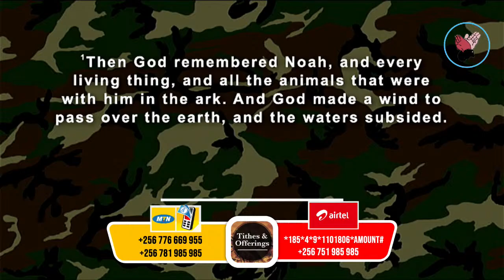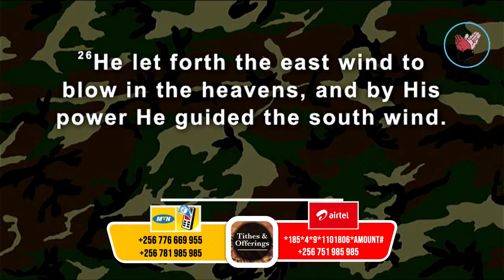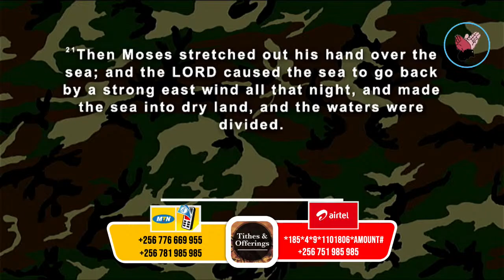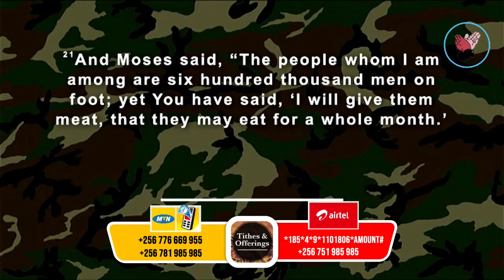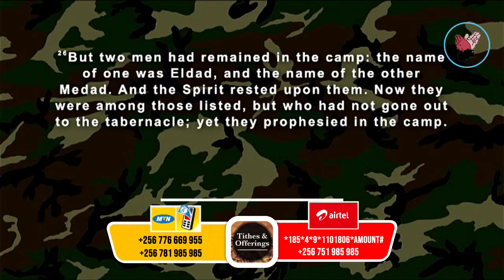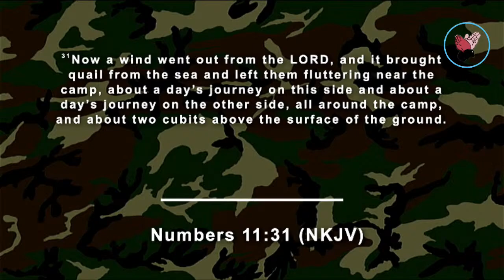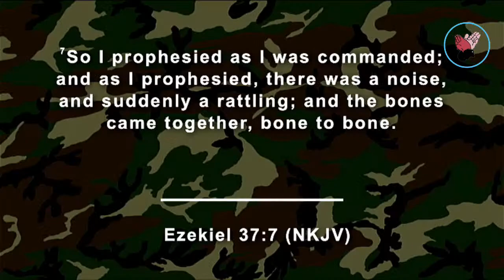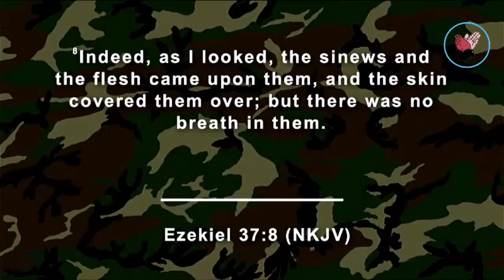VictoryChurchLive - Combat Overnight | Bp. Ronald Mukiibi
Thanks for Joining Us live in the Night Prayer we believe you are going to be blessed.